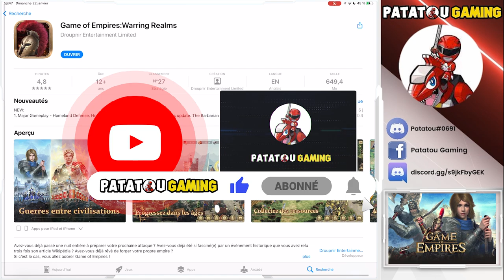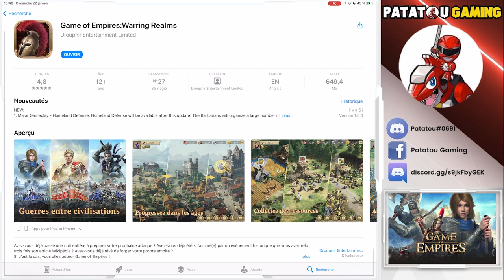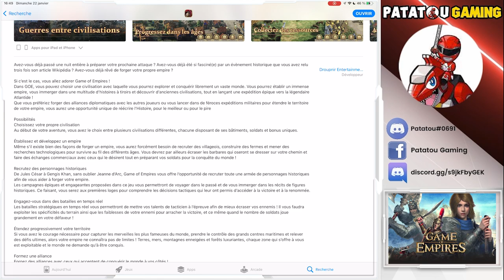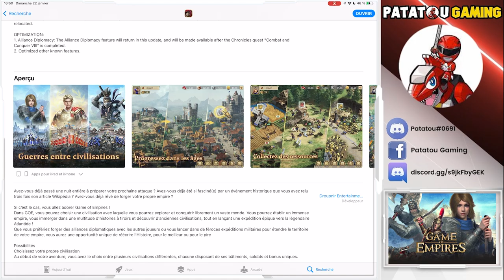ROK CHALLENGER! GAME OF EMPIRES